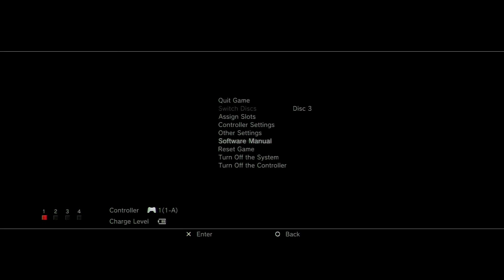Final Fantasy IX Part 152